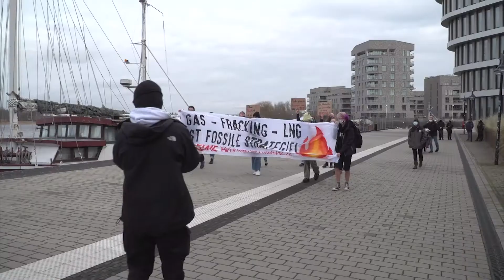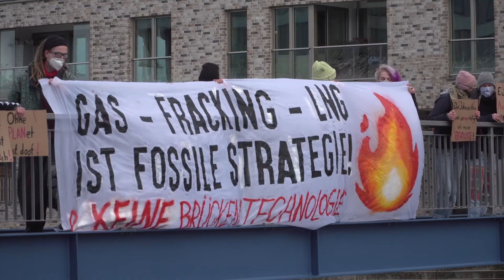Nordstream 2 Projekt in stürmischen Gewässern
Die USA haben im Streit um die Ostsee-Pipeline Nordstream 2 Sanktionen gegen ein russisches Verlegeschiff und dessen Inhaber verhängt. Grund dafür sind geopolitische Interessen. Zudem hat die Landesregierung in Schwerin durch die Gründung der umstrittenen Stiftung „Klima-und Umweltschutz MV“heftige Kritik von zahlreichen Umweltverbänden kassiert. Diese sehen darin lediglich eine Tarnveranstaltung für den Weiterbau von Nordstream 2.